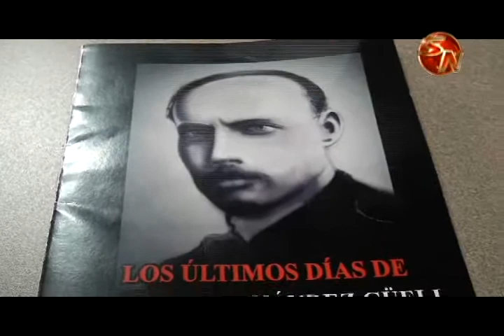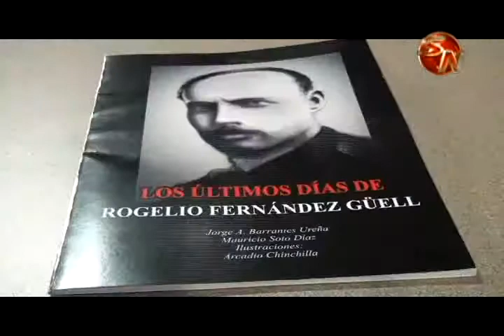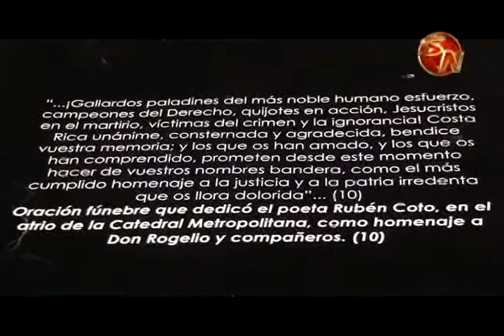Buenos Aires conmemorará la muerte de Rogelio Fernández Güell2